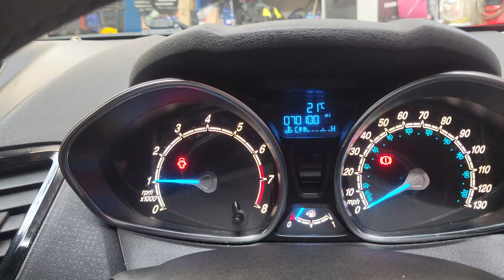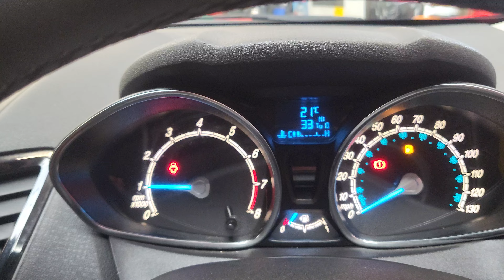FORD FIESTA @ CSK MOTORS